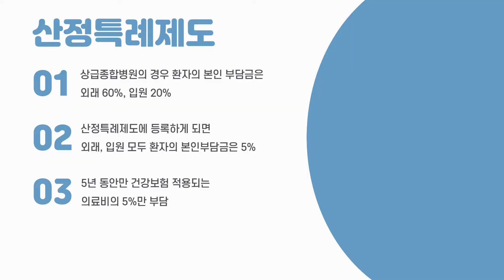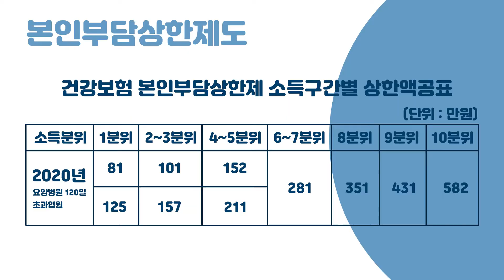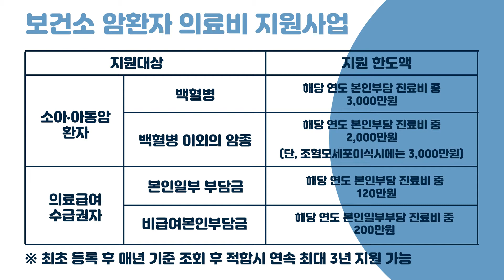다양한 치료비 지원제도! 콕콕 짚어 쏙쏙 알려드립니다!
백혈병 치료를 시작하면 걱정되는 것 중 하나가 바로 치료비죠.
저희 백혈병환우회에도 상담 문의가 많이 오는 내용 중 하나이기도 한데요.

오늘 백혈병환우회TV에서는 여러 치료비 지원제도에 대해 알아봤습니다.

산정특례, 본인부담상한제, 재난적의료비, 보건소 암환자 지원제도, 긴급복지제도... 복잡해 보이는 여러 제도들을 쉽게 정리 했습니다.

치료비 걱정, 여러 지원제도를 많이 알아두시고 병원 사회사업실과 상담하며 슬기롭게 헤쳐 나갈 수 있답니다!

백혈병환우회TV는
여러분의 소중한 후원금으로 운영됩니다.

기업은행 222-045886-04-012 (예금주 한국백혈병환우회)